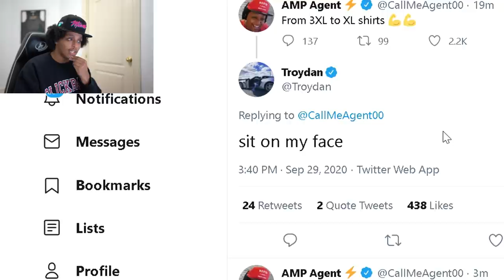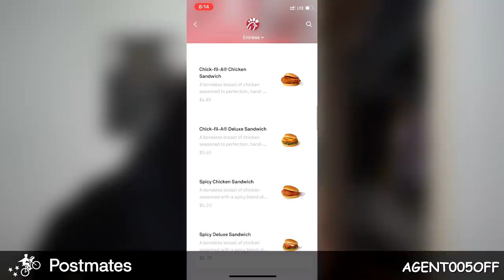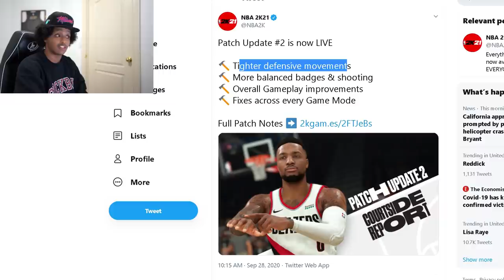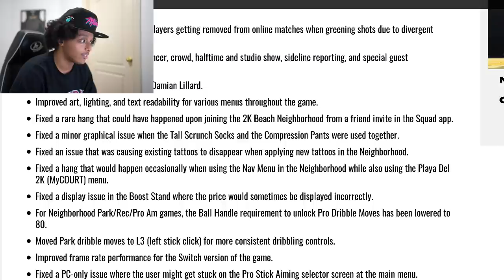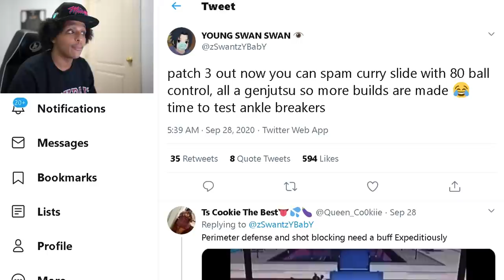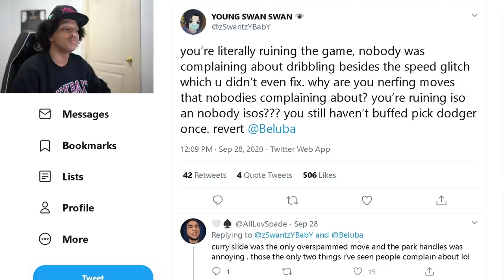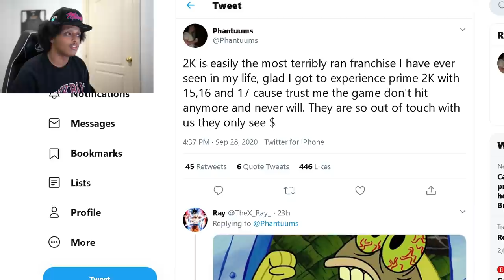THE 2K DEVS JUST GAVE UP ON NBA 2K21 CURRENT-GEN...